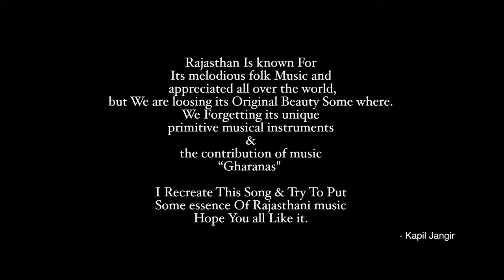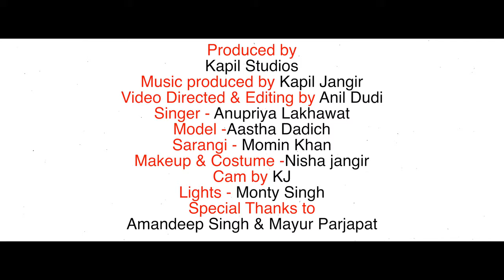4 June 2018(5)